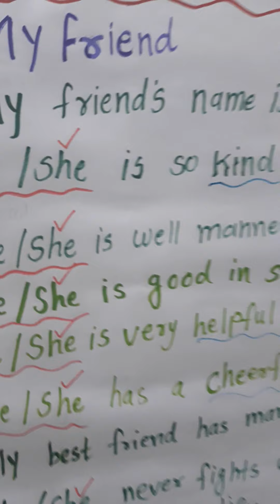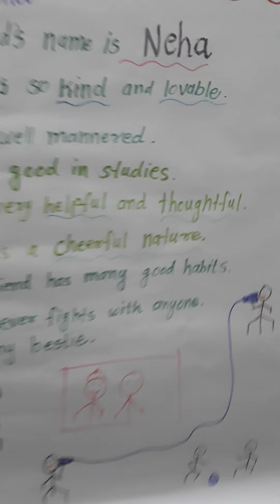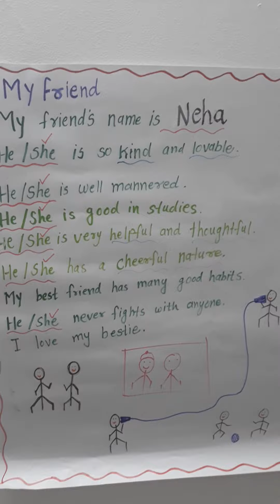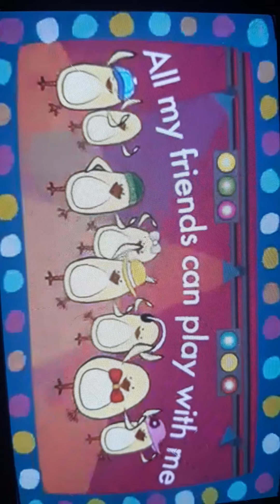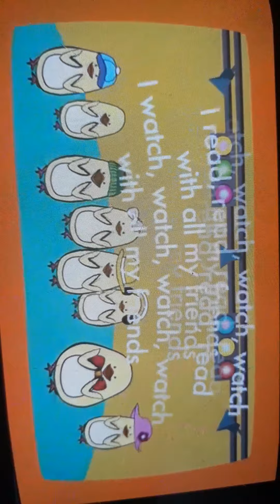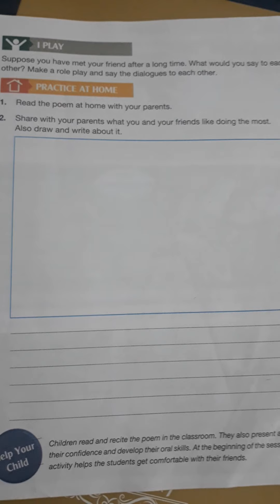Friendship: My Friend